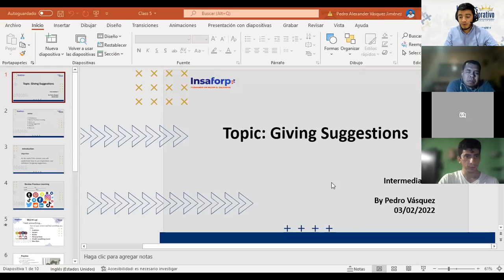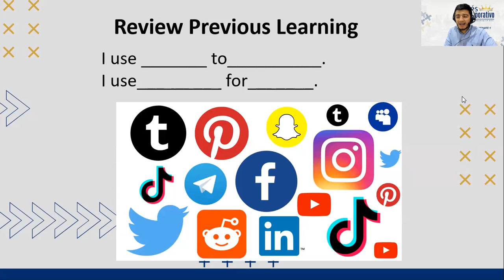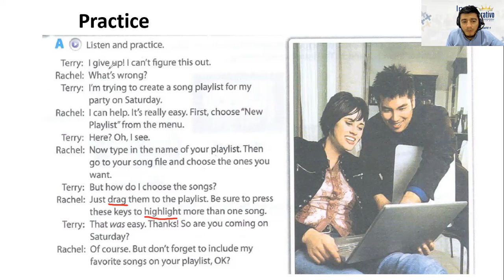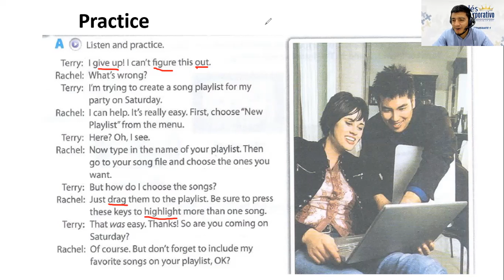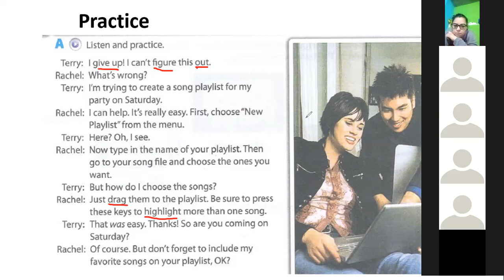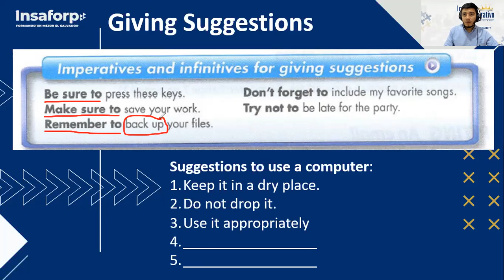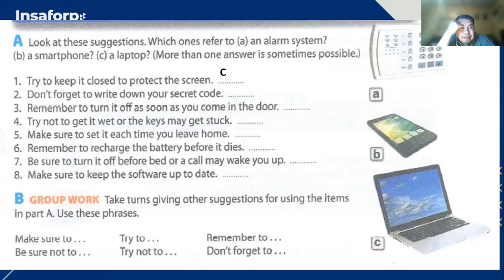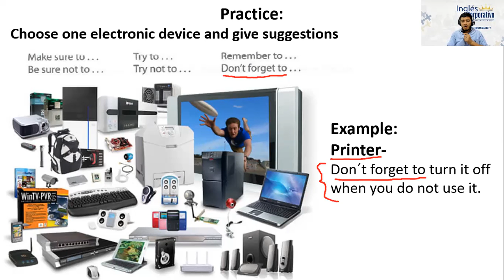Ingles Corporativo- Class # 5 Giving Suggestions